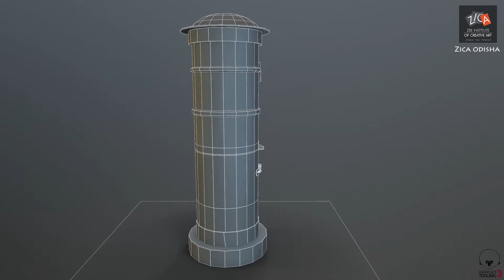Rajdeep parmanik 3d showreel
Work by our Student:-Rajdeep parmanik
3d Showreel